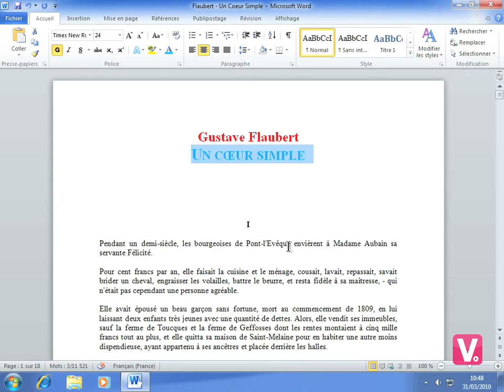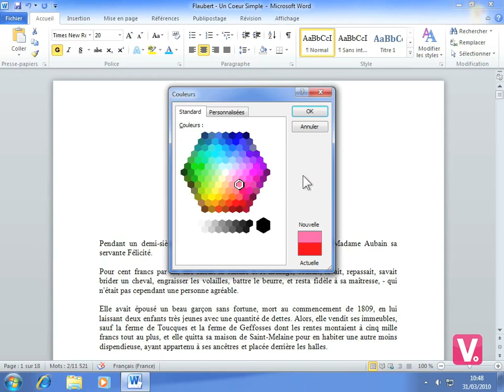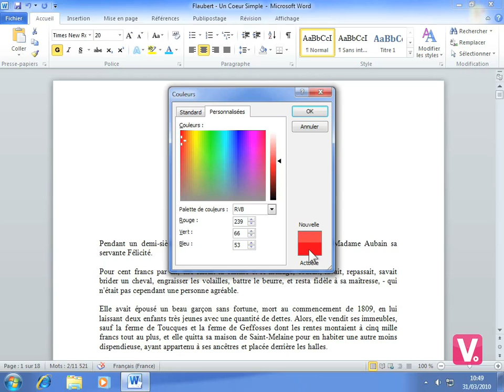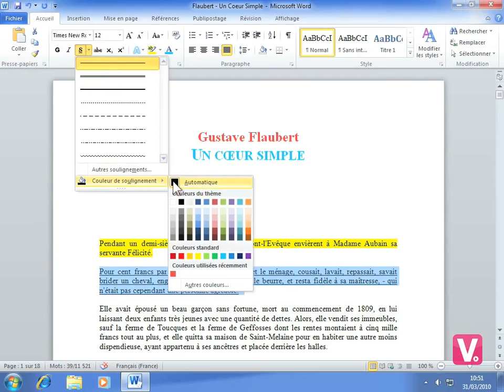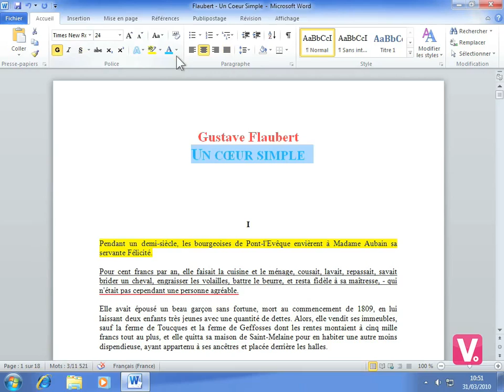13-Utiliser les couleurs et le surlignage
13-Utiliser les couleurs et le surlignage